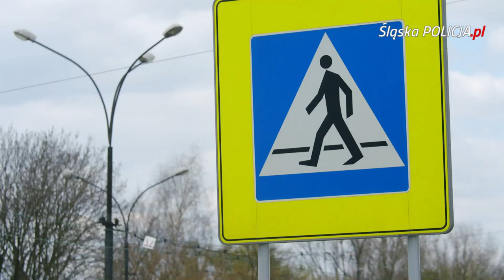Na pasach po nowemu. Zmiany w kodeksie drogowym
1 czerwca to termin wejścia w życie zmian w przepisach o ruchu drogowym. Dotyczą m.in. zachowania pieszych i kierowców na pasach. Policja przygotował krótki film na ten temat.
Źródło: archiwum policji